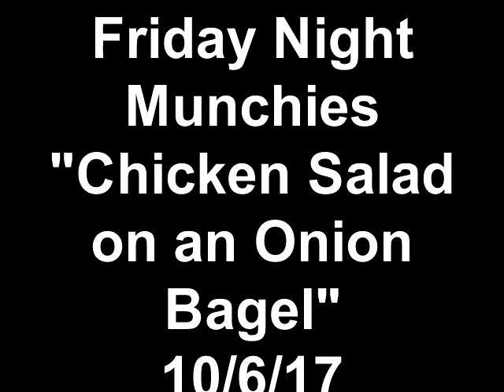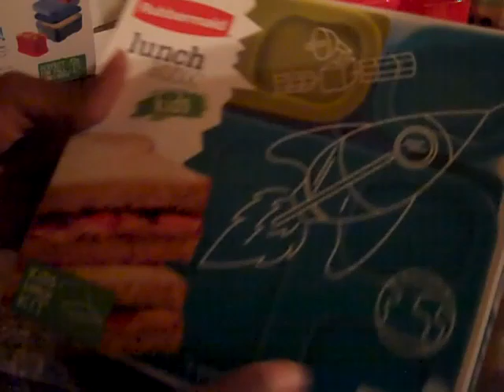Friday Night Munchies Chicken Salad on an Onion Bagel 10/6/2017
How to, Step by Step, Meal Preparation Video.

Tina